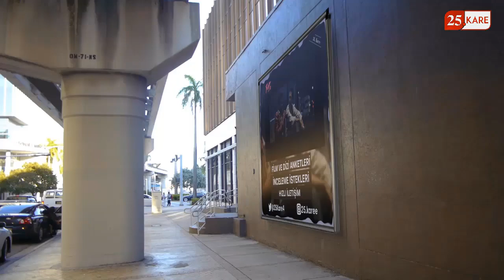Yedinci Koğuştaki Mucize / Yaşanan Mucize Aslında Neydi?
Yedinci Koğuştaki Mucize son dönemlerdeki en kayda değer yerli yapımlardan birisi.
Bu sesli makalede film hakkında düşüncelerimi paylaştım.

Orijinal Adı: Yedinci Koğuştaki Mucize
Tür: Drama
Yönetmen: Mehmet Ada Öztekin
Yapım Yeri ve Yılı: Türkiye, 2019
Türkiye Gösterim Tarihi: 11 Ekim 2019
Oyuncular:  Aras Bulut Iynemli, Nisa Sofiya Aksongur, Deniz Baysal, Celile Toyon Uysal, Ilker Aksum, Yurdaer Okur